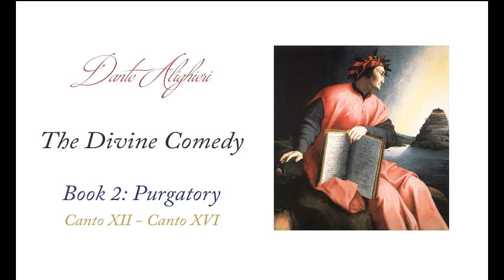Dante's Divine Comedy: Purgatory, Canto XII - Canto XVI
Dante Alighieri was born in Florence, Italy in the middle of the 13th century and what is principally known of him comes from his own writings. One of the world’s great literary masterpieces, the “Divine Comedy” is at its heart an allegorical tale regarding man’s search for divinity.

The work is divided into three sections, “Inferno,” “Purgatorio,” and “Paradiso,” each containing thirty-three cantos. It is the narrative of a journey down through Hell, up the mountain of Purgatory, and through the revolving heavens into the presence of God. In this aspect it belongs to the two familiar medieval literary types of the Journey and the Vision, however Dante intended the work to be more than just simple allegory, layering the narrative with rich historical, moral, political, literal, and anagogical context. In order for the work to be more accessible to the common readers of his day, Dante wrote in the Italian language. This was an uncommon practice at the time for serious literary works, which would traditionally be written in Latin. One of the truly great compositions of all time, the “Divine Comedy” has inspired and influenced readers ever since its original creation.

(Summary Credit: Amazon)